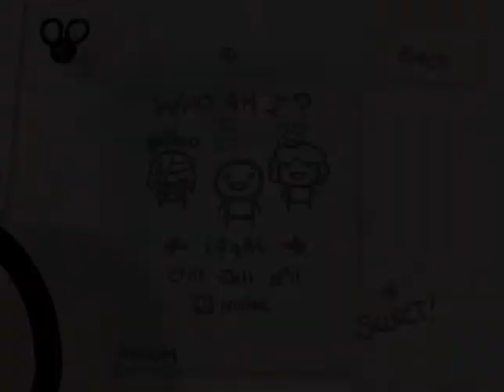Play Rogue Legacy not Binding of Isaac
This was my 9th attempt to make this video not shit. So I sound pretty haggard. Also, I mean that Isaac never gets a persistent upgrade